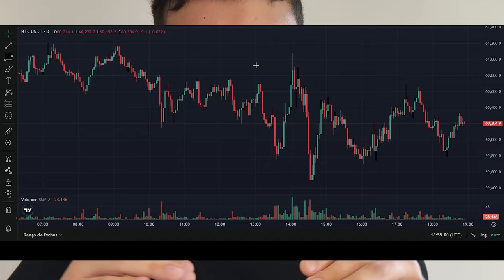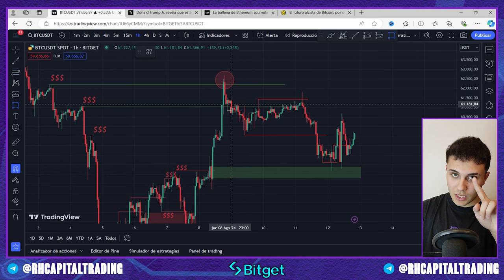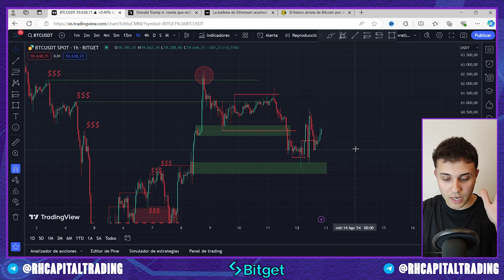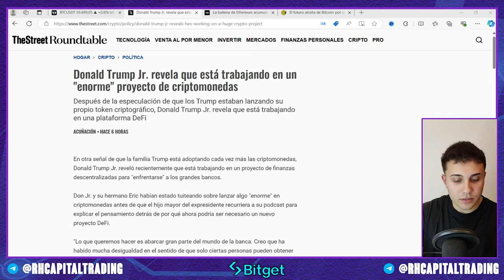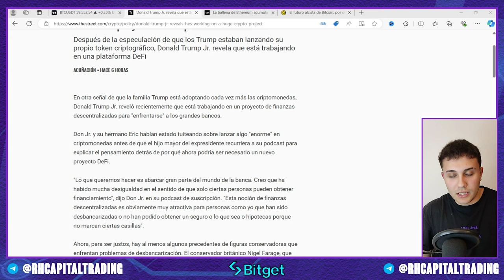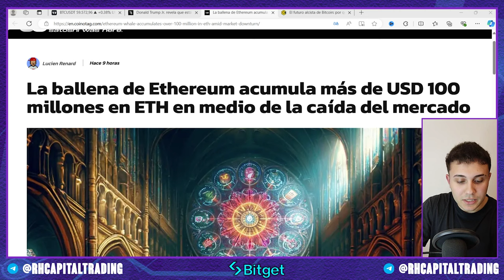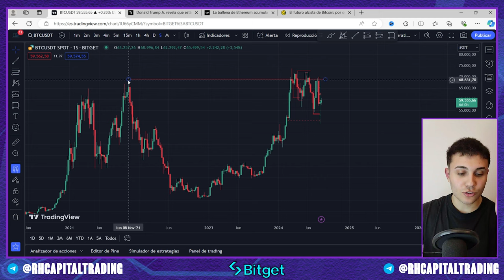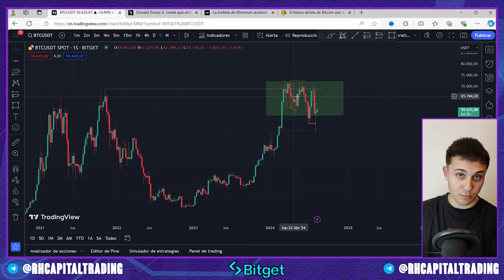Donald Trump CONTROLARÁ Bitcoin? | Ballena COMPRA 100M en Ethereum | Análisis Criptomonedas HOY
Donald Trump CONTROLARÁ Bitcoin? | Ballena COMPRA 100M en Ethereum | TODO SUBE!